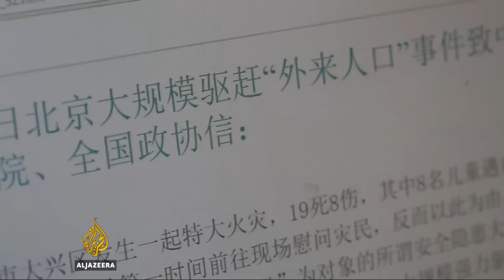Beijing's ‘ruthless’ eviction of migrant workers under fire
In China's capital city Beijing, they have been given the go-ahead to continue demolishing the homes of migrant workers.

Government leaders in Beijing say the demolition campaign is part of a crackdown on safety hazards following the deaths of 19 people in a fire.

Critics say the fire is being used as an excuse for forced evictions.

Al Jazeera's Adrian Brown reports from Beijing.